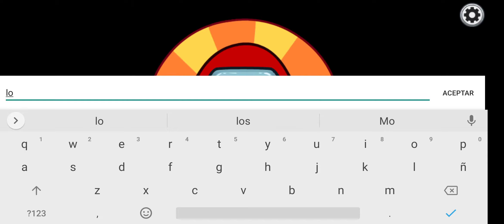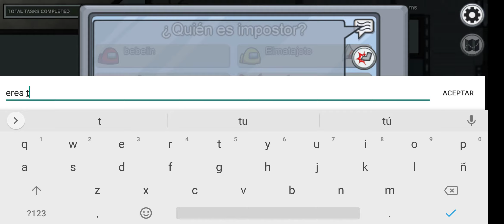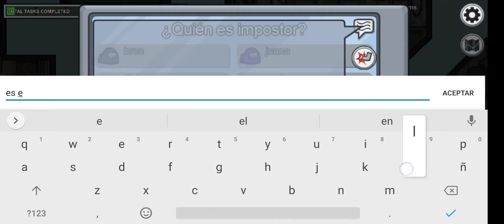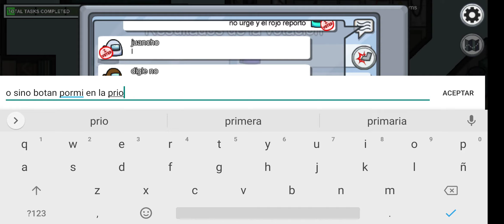AMONG US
hola amigos y bienvenidos a my canal y a un nuevo vídeo espero que les guste el contenido y si es así  deja tu buen like comparte este vídeo con tus amigos y no olvides suscribirte me ayudarías un montón para seguir haciendo vídeos y cada vez de mejor calidad para ustedes